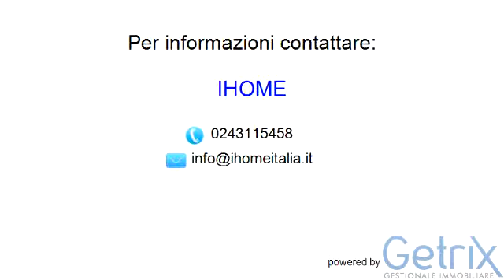Appartamento in Vendita, via carducci - Trezzano sul Naviglio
IHome
via garibaldi  7 - Trezzano sul Naviglio